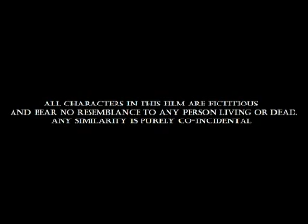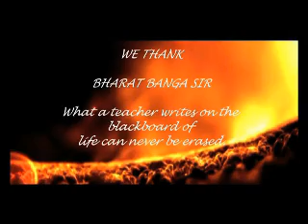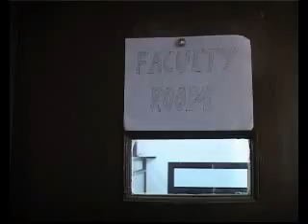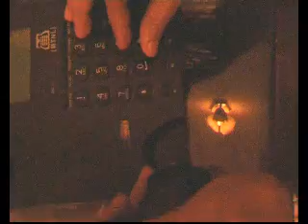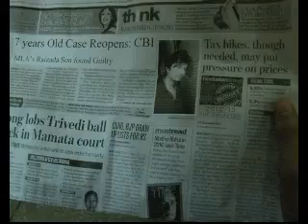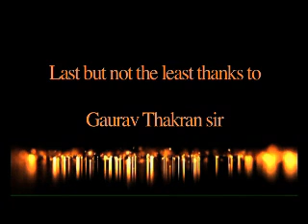Love the Game of Life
Sins cant be hided. They always pays in badly